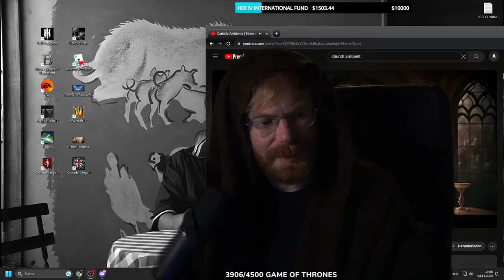The Age of Heresy | TommyKay Plays Merseburg in Crusader Kings 2 - Part 3